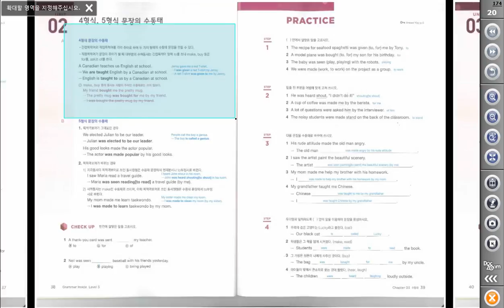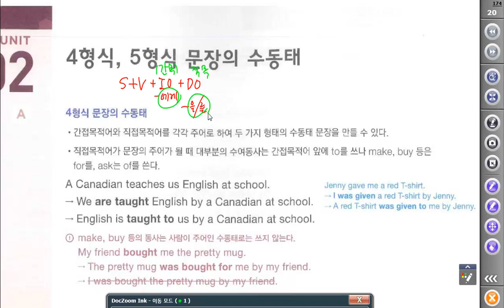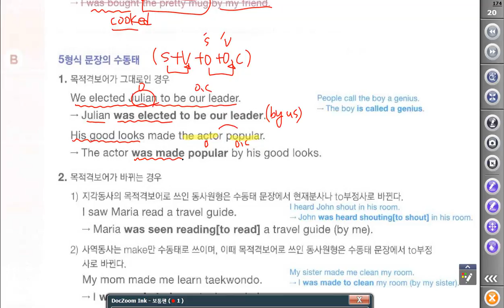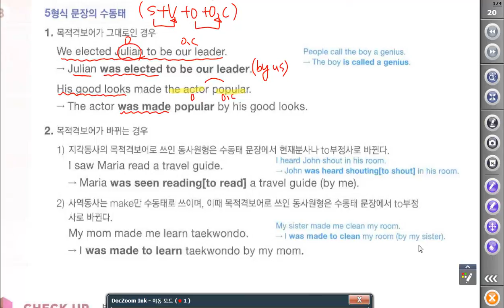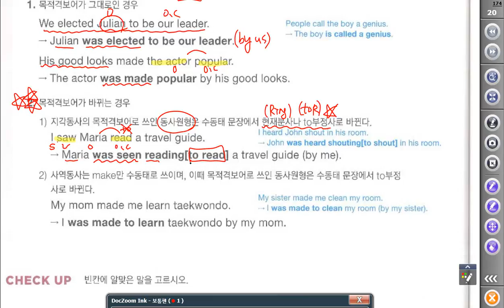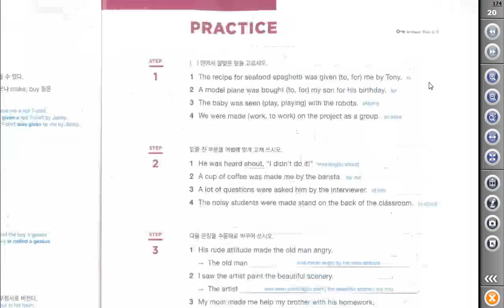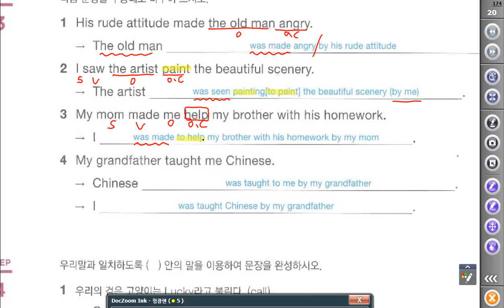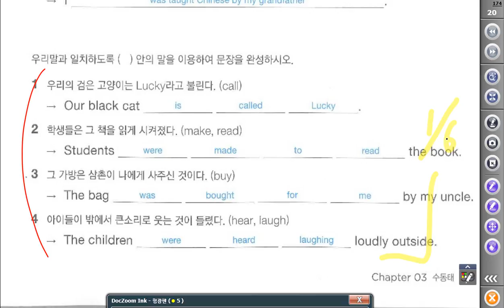멘토이현식 grammar inside 3 수동태2